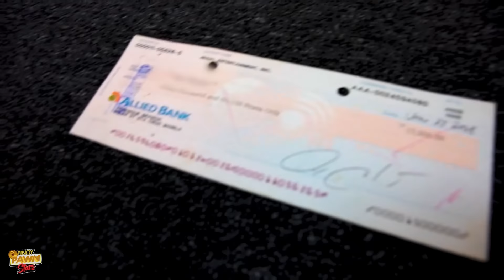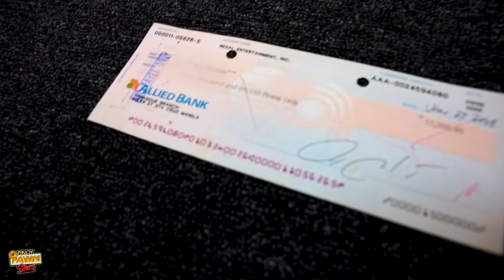Pinoy Pawnstars Ep.321 - TF ni Jiro Manio?! 😱